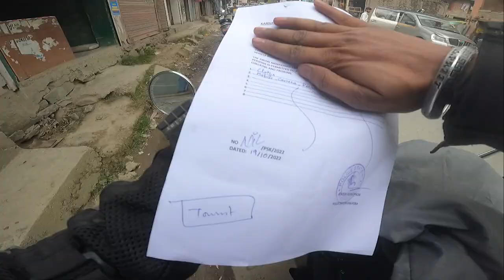Delhi to Kashmir || POK || Trailer || Mission Kashmir